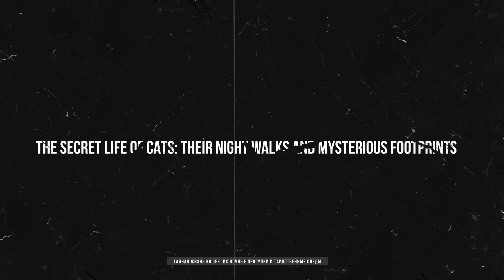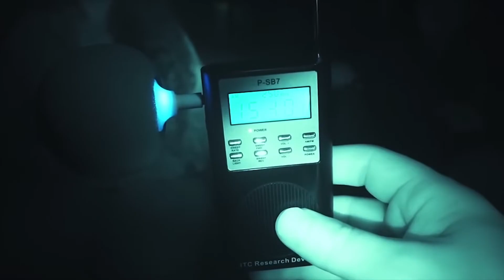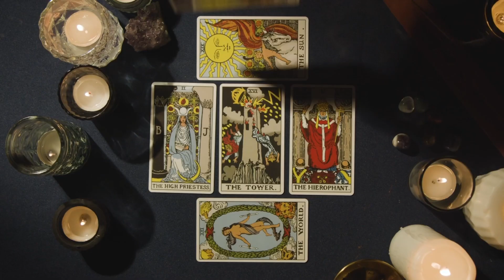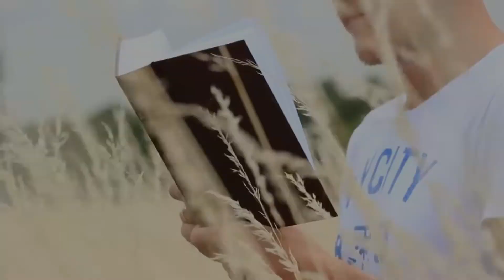Что Видят Наши Питомцы, Когда Мы Уходим?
В этом видео мы исследуем таинственное поведение домашних животных. Почему они иногда ведут себя так, будто видят нечто невидимое для нас? Узнайте, как собаки и кошки реагируют на невидимые явления и что говорят исследования об их уникальных способностях. Погрузитесь в мир животных и откройте для себя удивительные открытия, которые помогут понять их необычное поведение. Какие тайны скрывает мир наших пушистых друзей? Присоединяйтесь, чтобы узнать больше!

Русская версия:
00:00 Открывая завесу: Необъяснимые реакции животных
01:38 Инстинкты или шестое чувство: Почему животные замирают без причины?
03:27 Тайная жизнь кошек: Их ночные прогулки и таинственные следы
05:20 Собака и пустая комната: Чтение невидимых сигналов
06:59 Миграция птиц: Изучение необычных маршрутов
08:34 Чувство опасности: Как животные предсказывали катастрофы?
10:13 Что видят рыбы в своей тихой глубине?
11:58 Сверхъестественные способности или природная интуиция?
13:52 Под крышей дома: Удивительные случаи с домашними питомцами
15:38 Научные открытия: Что говорят исследователи о поведении животных?